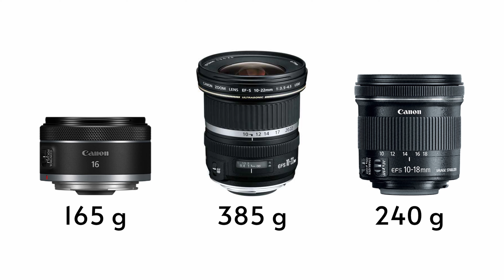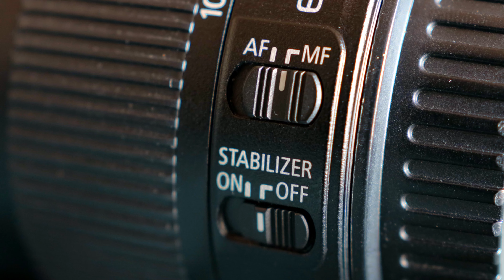El angular calidad/precio de Canon: EF-S 10-18mm STM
No importa si tienes una cámara con espejo o mirrorless, si usas una cámara APS-C de Canon y necesitas un gran angular sin tener que gastar demasiado, no te queda de otra, este es único lente de Canon que te dará los mejores resultados sin importar el tipo de montura de tu cámara.

Redacción genérica de IA:

En esta ocasión, vamos a hablar sobre el lente Canon 10-18mm, uno de los más versátiles y populares en el mercado. Si eres un amante de la fotografía o el video, este objetivo te encantará.

Una de las características más importantes de este lente es su capacidad para enfocar de forma rápida y precisa, lo que te permitirá capturar imágenes nítidas en todo momento. Además, cuenta con estabilización de imagen, lo que te ayudará a obtener fotos y videos estables, incluso en situaciones de poca luz o al utilizar velocidades de obturación más lentas.

El lente Canon 10-18mm es ideal tanto para fotógrafos aficionados como para profesionales. Su diseño compacto y ligero lo convierte en un compañero perfecto para llevarlo a cualquier lugar. Además, su precio accesible lo hace una opción atractiva para aquellos que desean ampliar su equipo fotográfico sin gastar una fortuna.

Este objetivo es perfectamente compatible con cámaras Canon con montura EF-S, así como con cámaras sin espejo Canon con montura EF-M y RF-S con adaptador. Esto significa que sin importar qué tipo de cámara tengas, podrás agregar el lente Canon 10-18mm a tu kit y disfrutar de sus increíbles características.